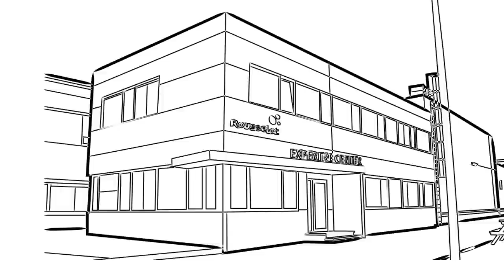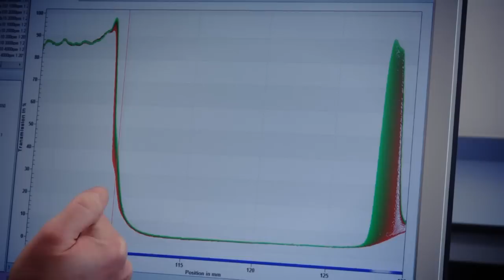Rousselot - HAS Awards 2013 - Categorie Bedrijfsopdracht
Studenten hebben voor gelatineproducent Rousselot nieuwe producten ontwikkeld. "Een van hen heeft een ei-vrije mayonaise ontwikkeld met dezelfde structuur als gewone mayonaise."